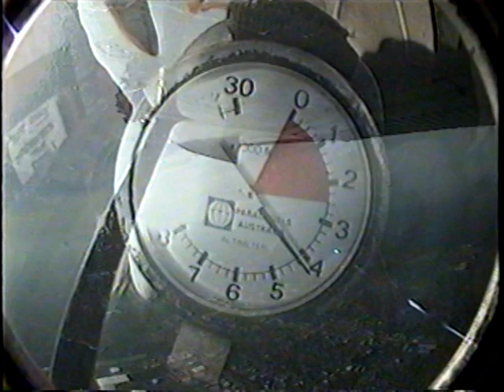Kenny Leung Skydiving 11/1/2000